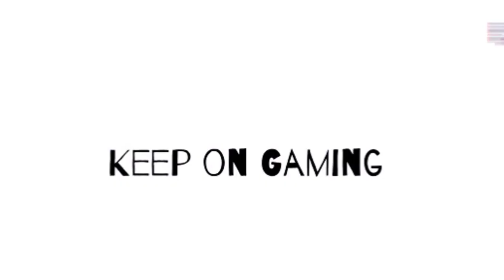Fable III The Bad Princess Part 32 The Quests Continue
Here is the game Fable III, this play through follows the princess choosing the evil path. In this level, the queen continues to complete quests